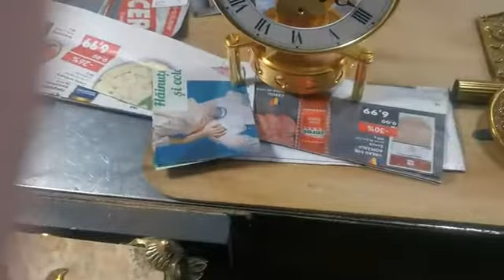ceas de semineu,Lectica cu Ingerasi,marmura si bronz,ceas electromecanic